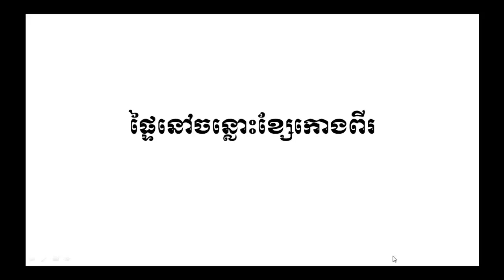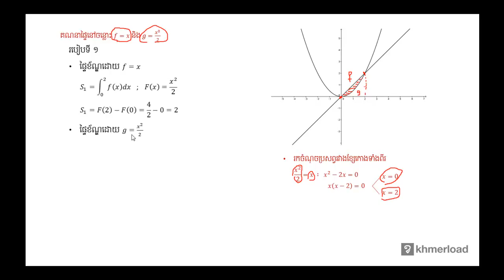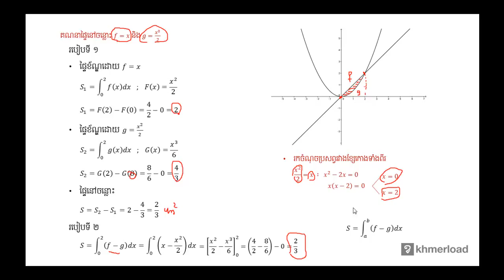គណិតវិទ្យា​ថ្នាក់ទី១២ ៖ ផ្ទៃនៅចន្លោះខ្សែកោងពីរ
ផ្ទៃក្រាល និង​ មាឌ ៖ ផ្ទៃនៅចន្លោះខ្សែកោងពីរ

បទពិសោធន៍​​ការងារ​របស់​លោក​លើ​វិស័យ​គណិតវិទ្យា​រួមមាន៖​
-បង្រៀន​គណិតវិទ្យា​នៅវិទ្យាល័យ និង​មហាវិទ្យាល័យ
-រៀបរៀង​កម្មវិធី និងសៀវភៅសិក្សាគណិតវិទ្យា
-បណ្ដុះបណ្ដាល​គ្រូ​លើ​ការបង្រៀន​គណិតវិទ្យា
-ឯកទេស​បង្រៀន​គណិតវិទ្យា​សម្រាប់​សិស្សខ្យោយ
-ឯកទេស​លើ​ការរៀបចំ​តេស្ត​​គណិតវិទ្យា​សម្រាប់ វាយ​តម្លៃ​ការសិក្សា​​សិស្ស